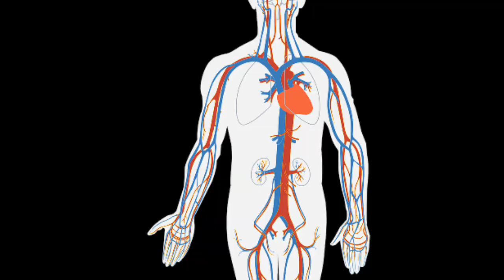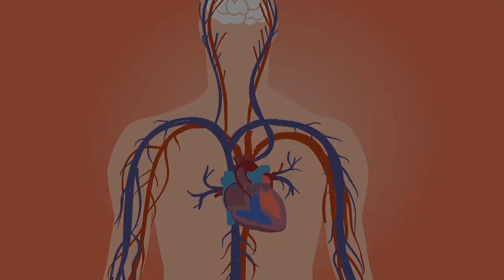difference between a king cobra and an Indian cobra in தமிழ்||bhagi info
difference between a king cobra and an Indian cobra in தமிழ்||bhagi inf